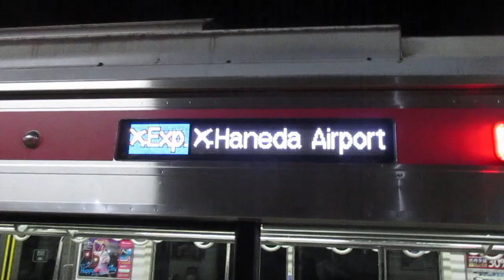【逗子・葉山始発、能見台～京急蒲田間急行運転、京急空港線内各駅停車】京急本線エアポート急行羽田空港行き京急新1000形1457編成+1469編成8両 神奈川新町駅発車